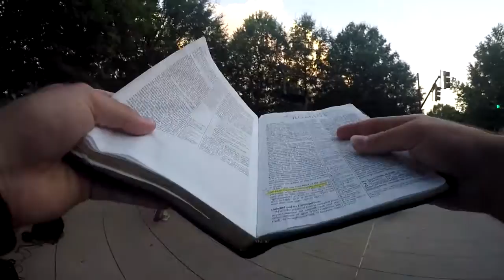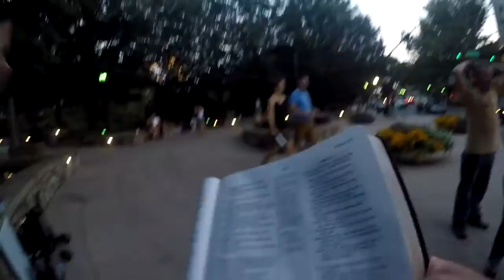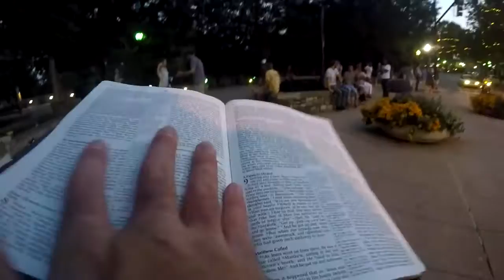Gospel Preaching Out Of Romans 1